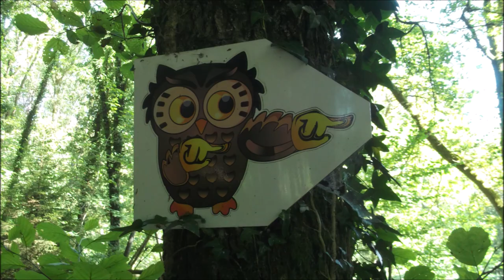Sarah au Musée de la Forêt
Avec ma petite-fille Sarah, au Musée de la Forêt de Renwez (08).